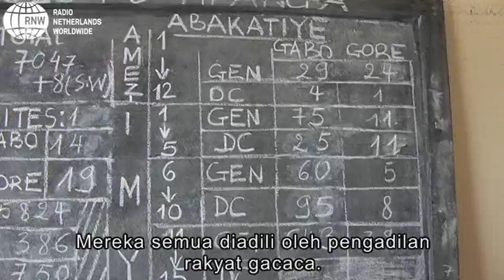Rwanda Negara Teladan Afrika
15 tahun setelah berakhirnya genosida, Rwanda menjadi stabil dan aman. Bahkan menjadi negara teladan Afrika. Tapi keadaan saat ini bukan karena gacaca (pengadilan rakyat), dan rujuk, melainkan oleh karena pertumbuhan ekonomi.